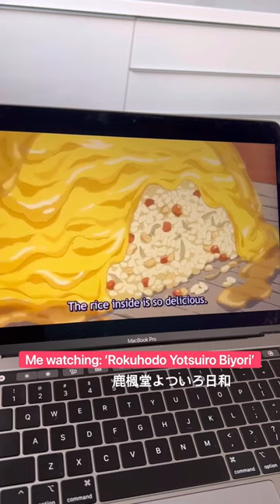Rokuhodo Yotsuiro Biyori: Shirasu Omurice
Yes, there's a sausage on my head. lol

Rokuhodo Yotsuiro Biyori
Shirasu Omurice

Shirasu Omurice:
2 eggs
1 bowl Overnight rice
1/2 Carrot
1/4 Onion
Shirasu (white bait)
1 tbsp oil
1 tbsp butter
1 tbsp soy sauce

Sauce
80ml chicken stock
2 tsp soy sauce
2 tsp sugar
1 tsp cooking sake
1 tsp corn starch slurry

Topped with Grated Radish, seaweed & spring onion